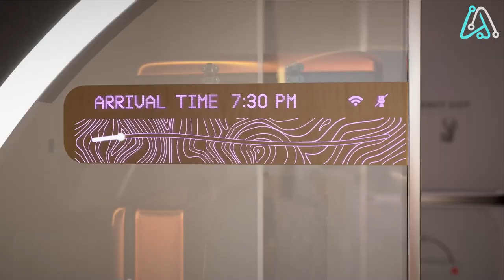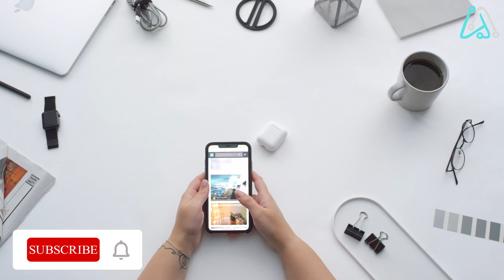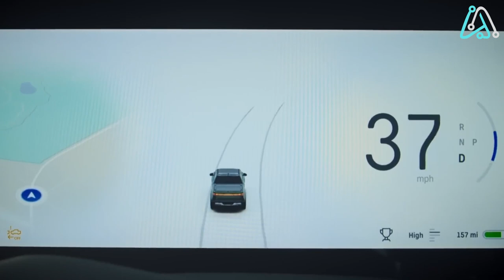THE MOST FUTURISTIC VEHICLES THAT ACTUALLY EXIST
Buckle up for a mind-bending ride through some of the craziest futuristic vehicles that exist today. From flying cars to self-driving wonders, we've got a sneak peak into the future of personal transportation.

🦾  LINKS
00:00 Introduction
00:32 Tesla Roadster
01:16 BMW Vision Next 100
01:58 Airbus Vahana
02:36 Hyperloop One
03:15 Navya Arma
03:55 Ehang 184
04:34 Terrafugia Transition
05:15 Rivian R1T
05:53 Faraday Future FF 91
06:53 Pal-V Liberty

Join us as we share future tech ideas, cool tech, gadgets, amazon finds, future tech products, product reviews, technology news, and things you won't believe exist in the form of top 5 or top 10 lists.